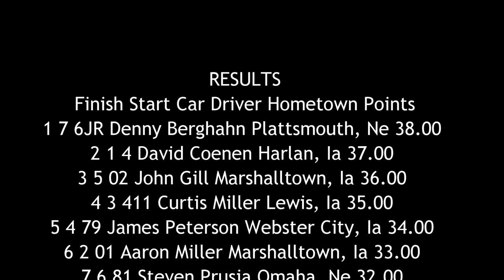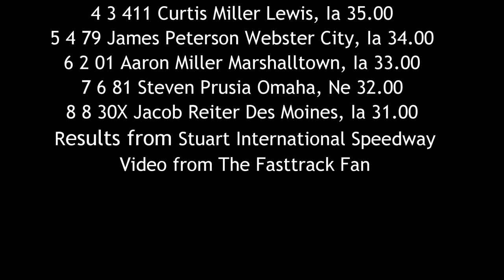SIS Sport Compact A Main 6/5/15